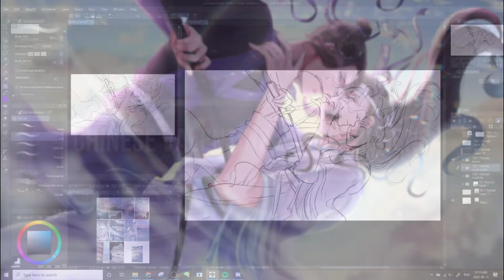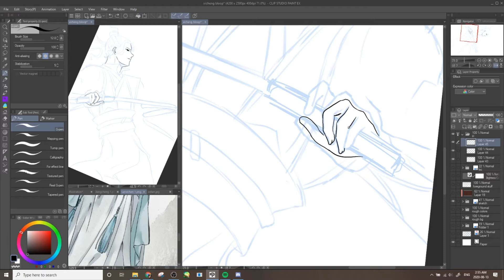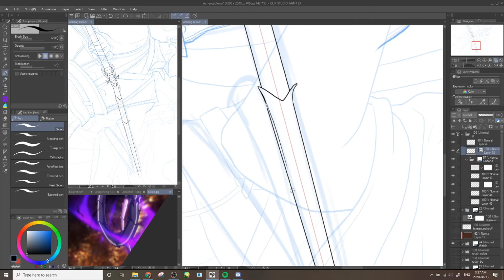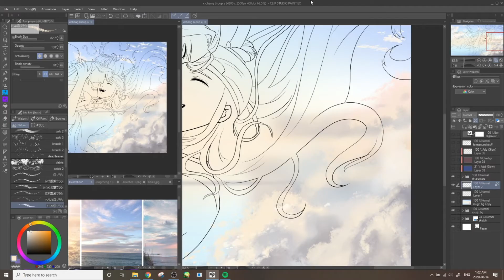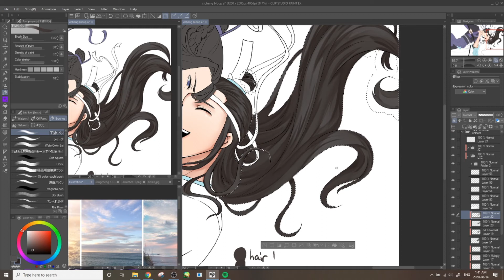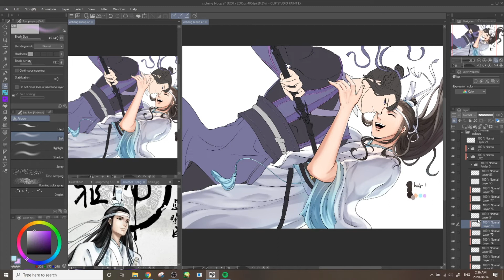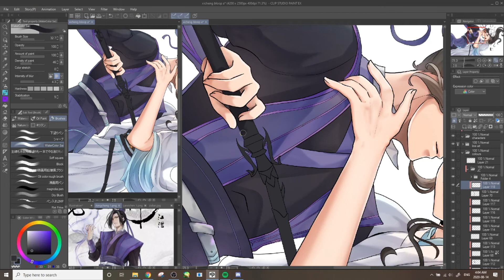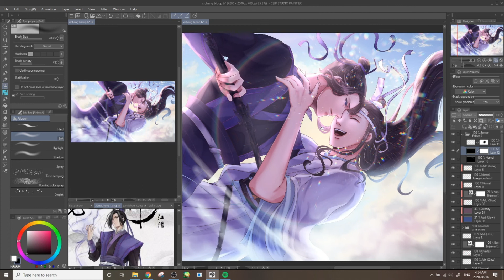【 MDZS Speedpaint 】 - XiCheng Chinese Valentine's Day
I was invited to participate in an overseas XiCheng event on Lofter and here is my contribution!

I deeply apologize for the lagginess/missing parts in the video. The recording device I was using had some issues that I didn't know until I finished the drawing. ಥ_ಥ

Nonetheless, I hope you guys like it!

-Track Title: Make Beauty from the Scars

Tablet: XP-PEN Artist15.6 Pro